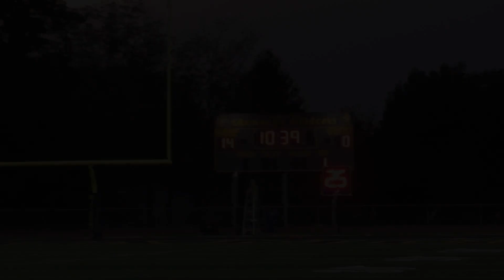Carter Mason #8 Rochester and Shenango Stand Alone - Repost with song edit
Thank you to whoever made this beautiful video, it was so touching we felt compelled to let as many see it as possible, so Carter can have what he loved so much memorialized.

Note:
This was emailed to us from a facebook link that went to a vimeo link that we dowloaded that obviously has several "use" issues.  We do not know the creator of the video, the speech that is given or how much of the underlying music is transformed, youtube asked us to change the song part for copyright so we did.  If anyone has a problem with the posting of this video we will take it down.  Since all of this is being done to help with the subject of the video that is our claim to use unless asked differently.